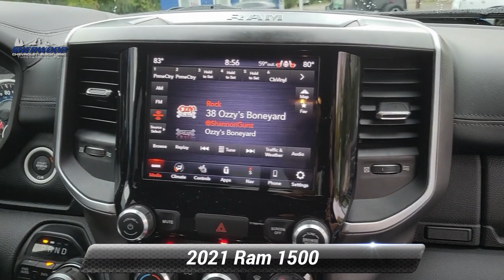Used 2021 Ram 1500 Big Horn, Tunkhannock, PA 3309E